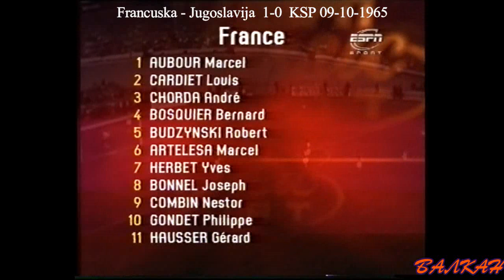Francuska - Jugoslavija 1-0 Kvalifikacije za Svetsko Prvenstvo 1966 09-10-1965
(1965) Francuska – Jugoslavija 1:0
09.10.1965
Paris (Fra), 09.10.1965. Parc des Princes
Kvalifikacije za Svetsko prvenstvo Gledalaca: 35546
Sudija: Frede Hansen (Den)

     Milutin Šoškić 48 (Par)
     Vinko Cuzzi 3 (Haj)
     Fahrudin Jusufi 52 (Par)
     Rudolf Belin 17 (Dzg)
     Velibor Vasović 27 (Par)
     Josip Zemko 3 (Zel)
l     Džemaludin Mušović 2 (Sar)
     Vojislav Melić 18 (Czv)
           Dragoslav Šekularac 39 (Czv)
     Dragan Džajić 10 (Czv)

Selektor Selektori

 Aleksandar Tirnanić 110
  Milan Antolković 6
  Abdulah Gegić 6
  Miljan Miljanić 6